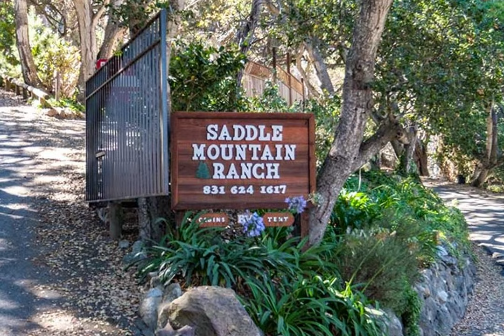Carmel by the Sea, Saddle Mountain Ranch, RV and Campground!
Saddle Mountain Ranch is a Beautiful location, steep hills, clean restrooms. Our host was very accommodating. Fog floated at the base of the mountain in the morning, awesome to see considering we came from Texas, flat and dry.